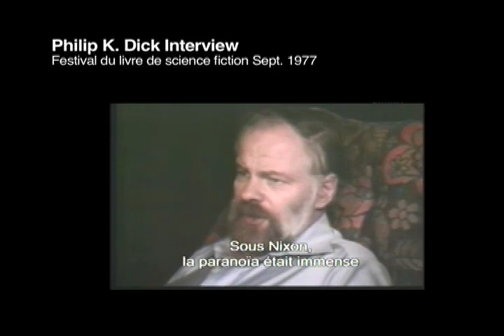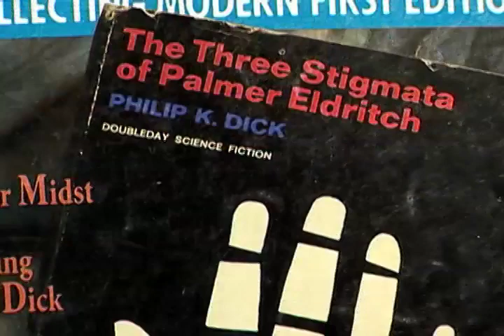Rare Philip K Dick interview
Rare Philip K Dick interview on his book, A SCANNER DARKLY. Also words from cast and crew from the film.